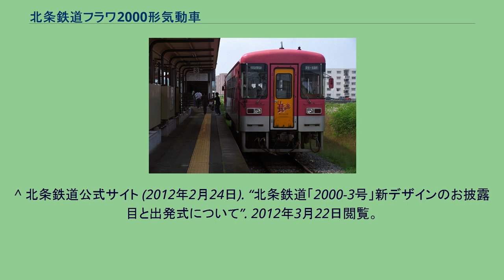北条鉄道フラワ2000形気動車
北条鉄道フラワ2000形気動車（ほうじょうてつどうフラワ2000がたきどうしゃ）は、1999年（平成11年）から製造された、北条鉄道の鉄道車両（気動車）である。
1985年4月の北条鉄道開業に当たって製造された、二軸式LE-Carフラワ1985形の老朽化にともなう代替車として、1999年（平成11年）から富士重工業で製造された車体長18m級のLE-DCである。
形式の「フラワ」は沿線の加西市にある兵庫県立フラワーセンターに、「2000」は営業運転開始の西暦2000年にそれぞれ由来する。
同時期に製造された三木鉄道ミキ300形とは基本構造・性能がほぼ同一である（但し、フラワ2000-3の方が若干縦が高く横幅も若干大きい）。
2000年に1両（フラワ2000-1）が運用を開始し、2001年（平成13年）に1両（フラワ2000-2）が新製増備され、2008年（平成20年）には三木鉄道から路線廃止によって不要となったミキ300-104を譲り受けてフラワ2000-3とし、2009年（平成21年）4月より使用を開始した。
車体は長さ18m級の両運転台式普通鋼製で、車両両端に片側2カ所の片開き式引き戸を設置し、扉間には上段固定下段上昇窓が6か所に設けられている。
前面形状は左右にパノラミック・ウィンドウ、中央に貫通扉を持ち、両側前面窓下に前照灯と尾灯を、左上部に「ワンマン」表示を、右上部に方向幕を設置した。
なお、方向幕はフラワ2000-1のみ「粟生⇔北条町」と登場時のままになっており、フラワ2000-2, 3は2009年度の取替えにより「北条町⇔粟生」になっている。
塗色は、フラワ2000-1が加西市の市花「サルビア」をテーマにピンクの車体で扉が黄色、フラワ2000-2が「星」をテーマに紫の車体で扉が水色に塗られている。
フラワ2000-3については、三木鉄道時代のまま白地に赤帯、車体裾を青色としているが、車両検査に合わせ2012年（平成24年）2月でこの塗色での運行を終了し、同年3月20日からは小野市の市花「ヒマワリ」をテーマに緑の車体で扉が黄緑、加西市のマスコット「ねっぴー」を配したデザインとなっている。
ワンマン運転に対応した構造になっている。
座席は、フラワ2000-1・3はセミクロスシートで、フラワ2000-2はロングシートである。
車内にトイレは設置されていないが、乗降口付近には、優先席と車椅子スペースが設けられている。
ワンマン運転に対応するため運転室付近に運賃箱、整理券発行機、運賃表示器を設置している。
以前は北条線からJR西日本加古川線と神戸電鉄粟生線への乗り継ぎ利用客のため、粟生駅の乗車駅証明書発行機も備えられていたが、車両検査に合わせ現在は撤去されている。
運用は近隣高校にあわせて運用されているため、夏休み、冬休みなど、主に長期休業中以外の朝は2両で運用されている。
このため朝に2両運用がある日は毎日使用される車両が変わる。
なお、近隣高校等が長期休業中の期間は、車両が1 - 3日単位で変わっている。
^ 段数の違うフラワ1985形との併結のため、変速2段からの起動が可能 ^ “旧三木鉄道の車両、北条鉄道に搬出”. 神戸新聞 (2008年12月9日). 2008年12月11日閲覧。
^ “旧三木鉄道の車両：現外装ラストラン－－加西・北条鉄道で7日 ／兵庫”. 毎日jp (2012年2月4日). 2012年2月4日閲覧。
“2月5日（日）は三木鉄道カラーさよなら運転・子ザル駅長出勤”. 2012年2月4日閲覧。
“北条鉄道「2000-3号」新デザインのお披露目と出発式について”. 2012年3月22日閲覧。
^ “北条鉄道フラワ2000-3が新塗装に”. railf.jp (2012年3月21日). 2012年3月22日閲覧。